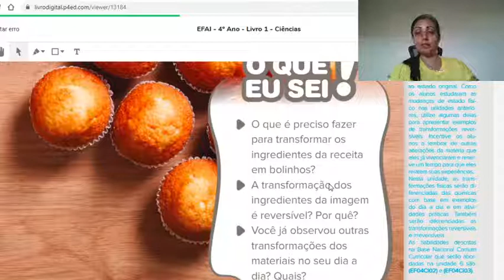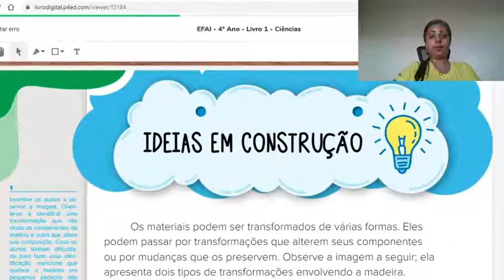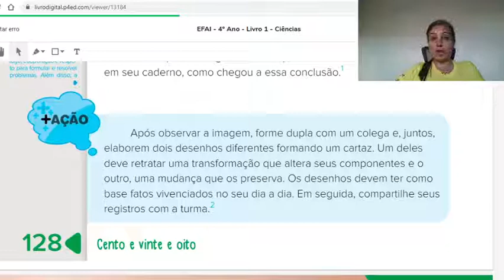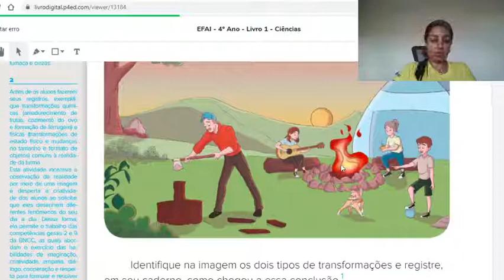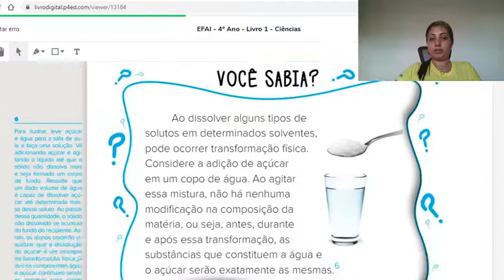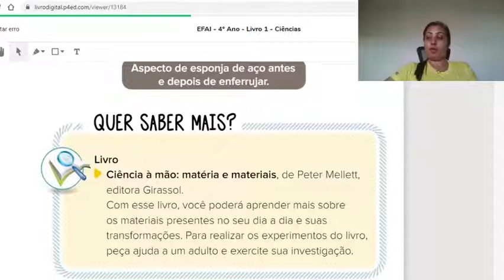06-11-2020. Correção de Ciências, 4 Ano A.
Correção das atividades de Ciências.